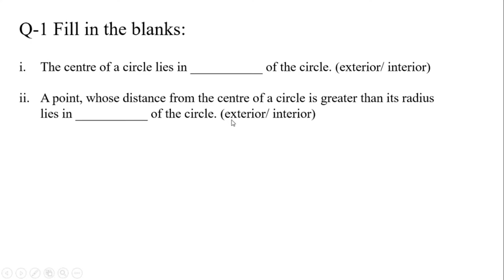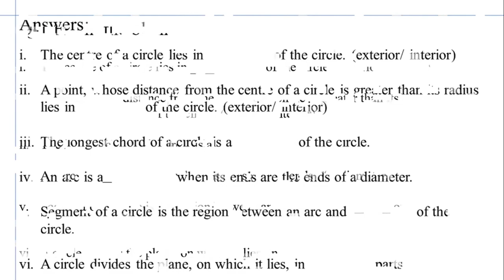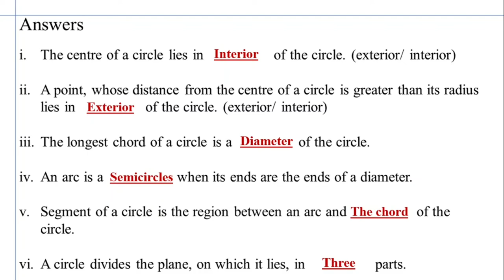the centre of a circle lies in dash of the circle | a point whose distance from the centre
Hi everyone